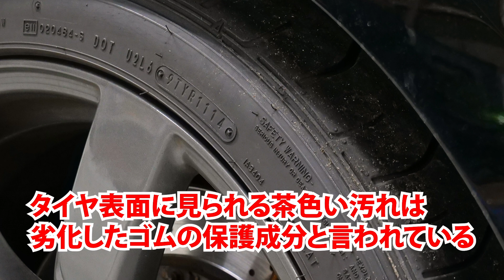超お手軽に使えるタイヤワックスを使ってみます！【メカニックTV】